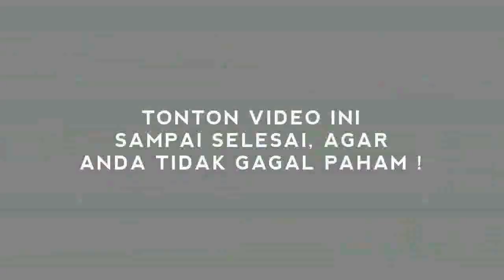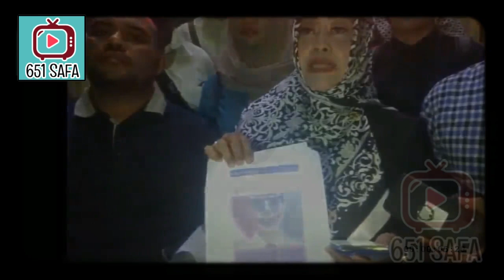VIRAL ! ADE ARMANDO PINDAH AGAMA ?!! MURTAD